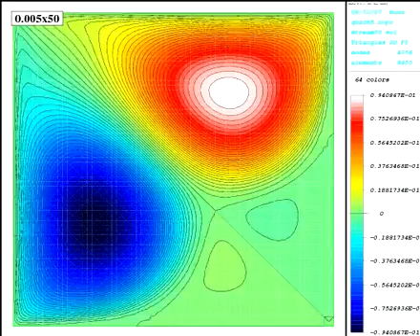Numerical simulation of Incompressible fluid flow (cavity)